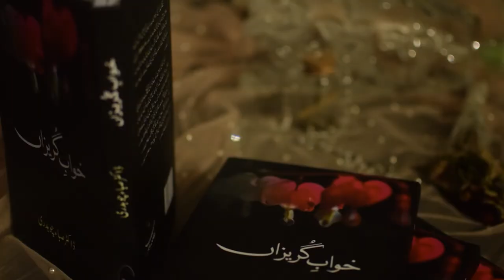Urdu Novel | ناول- خواب گریزاں- مصنفہ ڈاکٹر صباء چودھری | Urdu love story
Urdu novel Khuab-e-Guraizan written by Dr. Saba Chaudhary and published by Our Dot Productions.
Novel Khuab-e-Guraizan is an Urdu story of women's love with her parents whereas parents do not love each other.
You may get your copy of this Urdu novel (@ Rs. 300 only) from Molecular Biochemistry Lab, Dept. of Biochemistry, University of Agriculture Faisalabad, Zia Book Sellers D-ground Faisalabad, Umair Gift Center Near Allied Hospital Faisalabad or call .